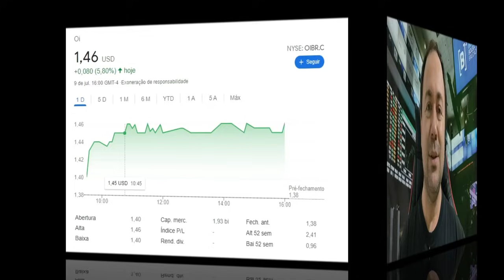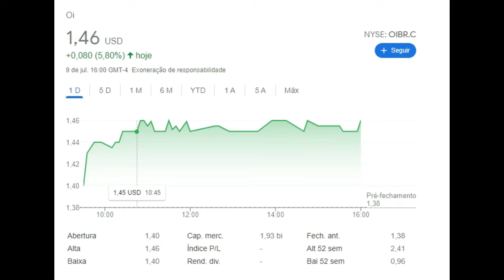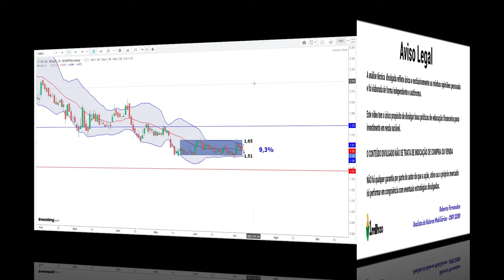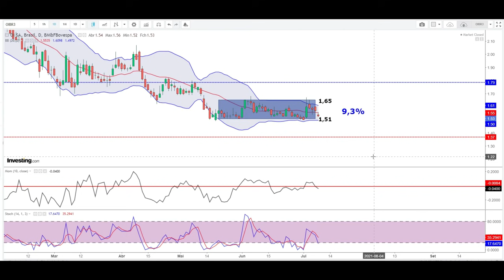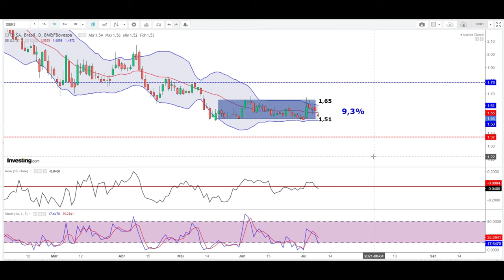OIBR3 - O QUE SERÁ DA AÇÃO OIBR3 NA PRÓXIMA SEMANA? VEJA AQUI NOTÍCIAS DE OI E ANÁLISE TÉCNICA OIBR3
Olá investidores! Ou melhor OI OI OI investidores. Neste vídeo compartilho o meu melhor entendimento do momento da ação OIBR3 , para curto e médio prazo. O que será dos preços da ação OIBR3 após a valorização de suas ADR negociadas na NYSE?

Oi SA (B3: OIBR1 OIBR3, OIBR4), anteriormente conhecida como Telemar, é uma concessionária de serviços de telecomunicações do Brasil. É a maior operadora de telefonia fixa e a quarta maior operadora de telefonia móvel do Brasil, sendo também a terceira maior empresa do setor de telecomunicações na América do Sul. Ao final de 2017 a base de clientes da operadora era de 59,7 milhões, divididos em:15,9 milhões de UGRs residenciais, compreendendo telefones fixos, Banda Larga e TV por Assinatura;36,6 milhões de clientes no segmento de mobilidade pessoal, sendo 29,9 milhões de usuários pré-pagos e 6,7 milhões de pós-pagos;6,5 milhões de usuários no segmento Empresarial/Corporativo, divididos telefones fixos, móveis e Banda Larga; e 0,6 milhão de telefones de uso público."

Formada a partir da privatização do Sistema Telebrás em 1998, a Oi SA herdou grande parte do sistema de telefonia fixa existente no Brasil até então, sobretudo após a aquisição da Brasil Telecom. No total, a Oi SA possui concessões para a oferta de serviços de telefonia fixa em 25 estados brasileiros, além do Distrito Federal, atuando também através de autorizações nas regiões atendidas pela Vivo, Algar Telecom e Sercomtel. A empresa oferece serviços de telefonia, televisão por assinatura e internet banda larga. Em 2010, a Oi SA adquiriu a Portugal Telecom, mas vendeu os ativos operacionais portugueses em 2015 para a empresa de telecomunicações holandesa Altice.
Em 1998, o Ministério das Comunicações decidiu dividir a Telebrás em doze companhias: três holdings das concessionárias regionais de telefonia fixa, uma holding da operadora de longa distância e oito holdings das concessionárias da telefonia móvel Banda A. A maior delas era Tele Norte Leste S.A., Telemar. O nome Telemar vem de ‘tele’ (de telefonia – o serviço que a empresa presta ou, mais precisamente, "tele", que quer dizer "distância") e ‘mar’ (a região na qual a operadora atuava originalmente, que era o litoral sudeste, nordeste e norte do Brasil. Hoje atua no país inteiro e na base brasileira da Antártida, além de possuir cabos submarinos e atuar em Moçambique através do Oi Futuro).
Em 2007 unificou todos os seus serviços em uma só marca, abolindo assim a marca Telemar.

Em 2008, a Oi SA iniciou suas operações em São Paulo (Região 3).

Aquisição da Brasil Telecom

Mapa da região incorporada à área de cobertura da Oi SA após a aquisição da Brasil Telecom, e antes do início das operações da empresa no estado de São Paulo em 2008.
A Oi SA fez uma oferta de 5,8 bilhões de reais para comprar a operadora de telefonia fixa e móvel Brasil Telecom. Na intenção de expandir a Oi SA, o então presidente do Brasil, Luiz Inácio Lula da Silva permitiu por meio de um decreto presidencial a compra da Brasil Telecom pela Oi SA, algo que não poderia ser regulamentado naquela época. O negócio foi acertado entre as duas empresas e a Oi incorporou a Brasil Telecom no dia 17 de maio de 2009.

Em 1 de janeiro de 2010 a Portugal Telecom assinou um contrato com vista à aquisição de 22,4% da Oi iniciando uma parceria estratégica entre ambas as empresas. No mesmo ano, é anunciado a compra da Portugal Telecom pela Oi SA.

Em 13 de abril de 2011, Luiz Eduardo Falco anunciou aos colaboradores da companhia seu desligamento, alegando o fim de um ciclo na companhia.

Em 28 de fevereiro de 2012 a Oi SA anuncia a permuta de ações para reestruturação da empresa, a Portugal Telecom deixa de ter 11,05% das ações ordinárias para deter apenas 0,05% das ações ordinárias da empresa, passando a deter 0,02% de todo seu capital.

ATENÇÃO:  As informações disponibilizadas no vídeo e o estudo gráfico apresentado NÃO tem por objetivo recomendar compra ou venda  de ações de OI SA.  A eventual divulgação de dados econômicos não caracteriza qualquer forma de aconselhamento ou recomendação dirigida aos usuários quanto ao que fazer (ou deixar de fazer) em relação aos seus investimentos. Orientação profissional técnica e específica deve ser obtida antes de qualquer decisão sobre investimentos.
Não mantemos qualquer vínculo com OI SA OIBR3

Referências:
Websites:
investing
Thumbnail: FREEPIK
Google
Euqueroinvestir